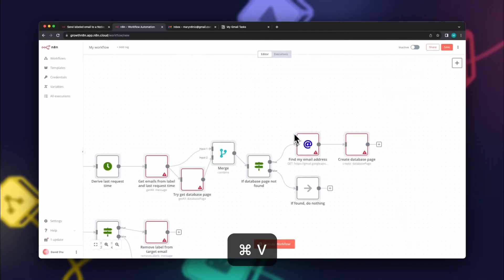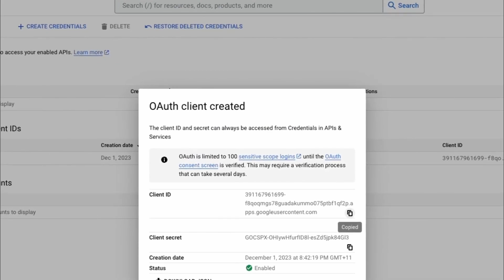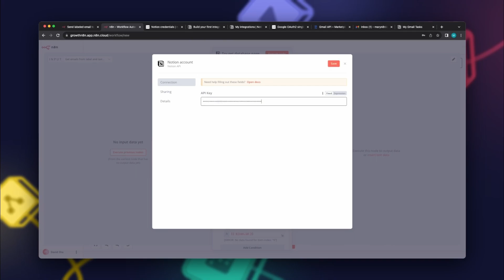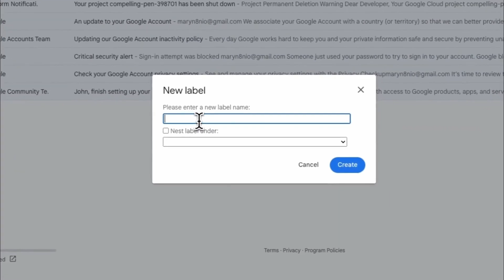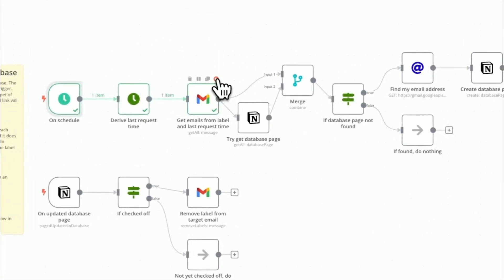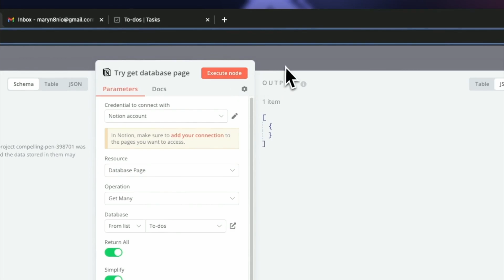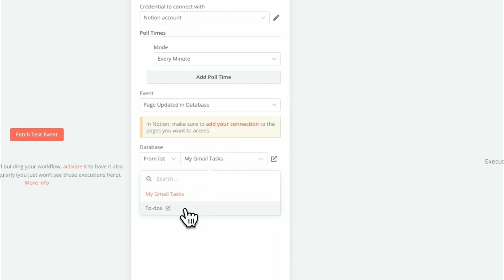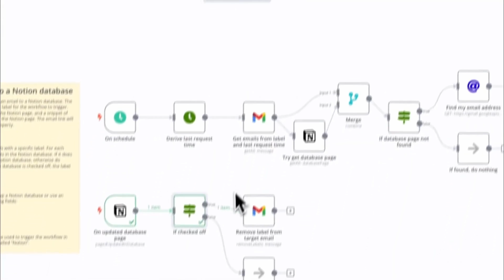Notion-Gmail integration: Automated workflow (+ Free Template)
In this video we connect Notion and Gmail into a powerful workflow that sends the contents of an email to a Notion database. The email subject will be the title of the Notion page, and a snippet of the email body will be the content of the Notion page. The email link will be added to the Notion page as a property.

About n8n
n8n is a source-available workflow automation tool designed for technical users, and with over 300 pre-built integrations and a general connector for anything with an API, n8n enables you to connect anything to everything. With n8n you can move beyond simple one step integrations to build multi-step workflows that integrate your tools exactly the way you want. Thanks to its fair-code distribution model, n8n will always have visible source code, be available to self-host, is free to use.

Timestamps:
00:00 - Introduction
00:22 - What this workflow achieves
00:54 - Copy workflow
01:05 - Setup Gmail credentials
02:45 - Setup Notion credentials
03:55 - Explaining the workflow